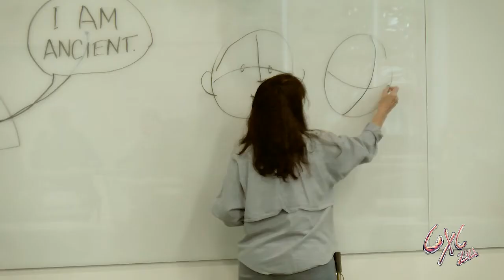CXC 2022: Official Teaser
Teaser time!
Welcome to CXC: Discover stories, meet creators and be inspired.

Cartoon Crossroads Columbus is proud to present over 50+ hours of creator-driven programming at iconic locations citywide.

Check out this teaser using footage from past festivals.

Video by Nicolettecinemagraphics
Featured artwork by Robyn Smith and Gabby Metzler